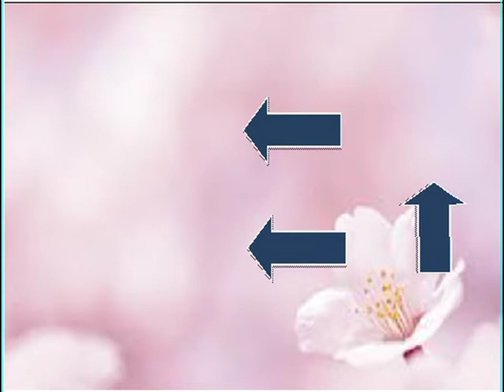GUSTAVO BUDAMEL Conga del fuego & ORQUESTA SIMON BOLIVAR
Gustavo Dudamel   Conga del fuego

Gustavo Adolfo Dudamel Ramírez (Barquisimeto, Venezuela, 26 de enero de 1981) es un músico, compositor y director de orquesta venezolano. Es el gran director de la Orquesta Filarmónica de Los Ángeles,1​ de la Sinfónica de Gotemburgo y de la Orquesta Sinfónica Simón Bolívar.2​ En el artículo «Gustavo Dudamel: El hombre que rejuvenece la música clásica» de la revista National Geographic de octubre de 2010, fue calificado como un genio musical.3​ En 2012 ganó el Premio Grammy por la dirección de la Sinfonía n.º 4, de Johannes Brahms, interpretada por la Filarmónica de Los Ángeles